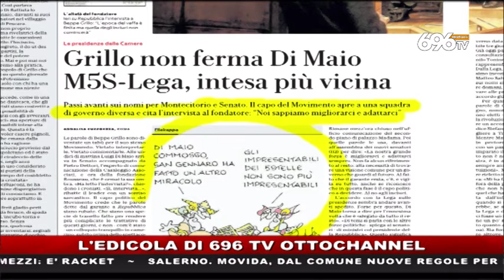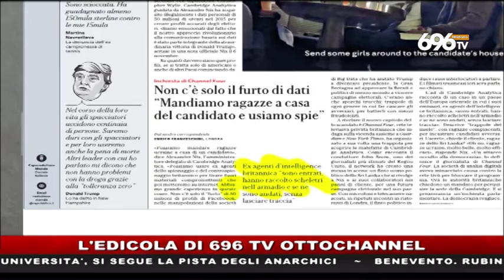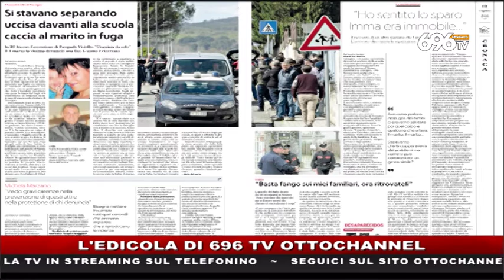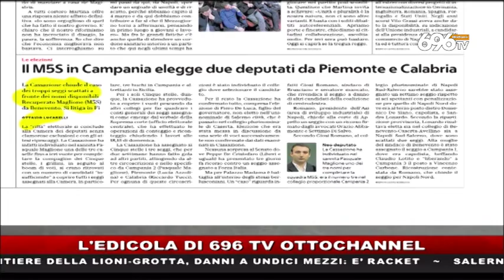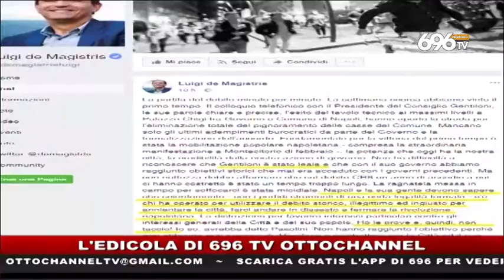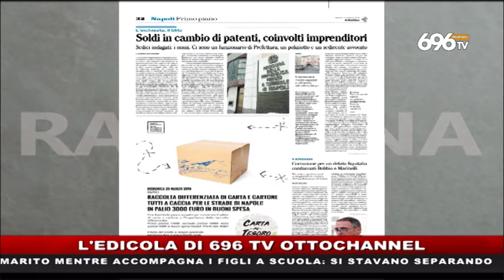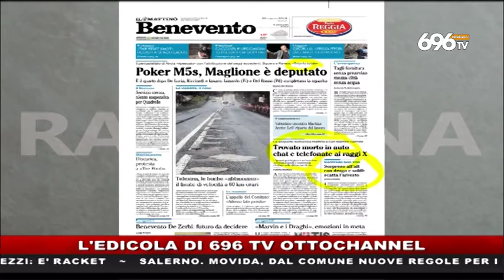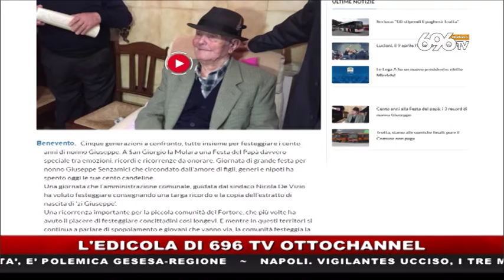RASSEGNA STAMPA 20-3-2018